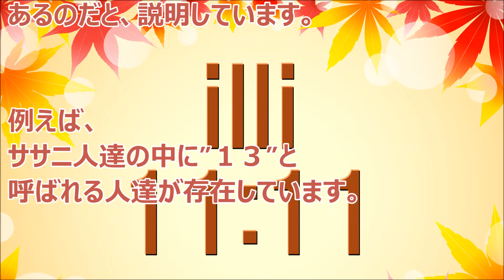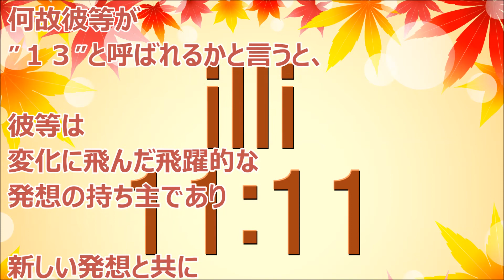バシャール：数字の意味